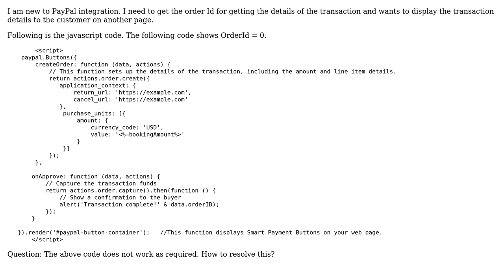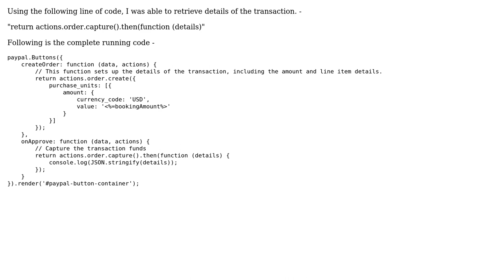paypal: How to get order id and pass to transaction details page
With thanks & praise to God, and with thanks to the many people who have made this project possible! You are responsible for your own actions.